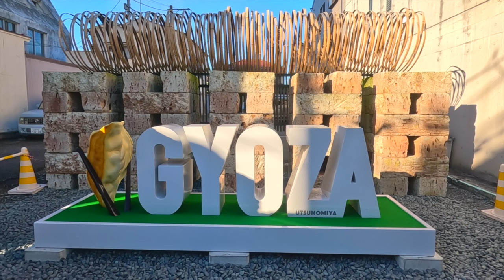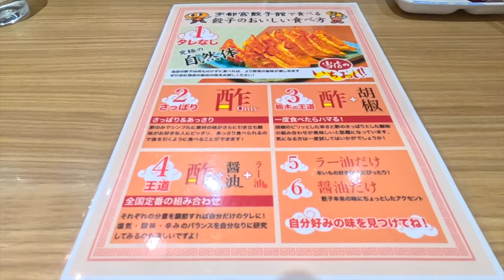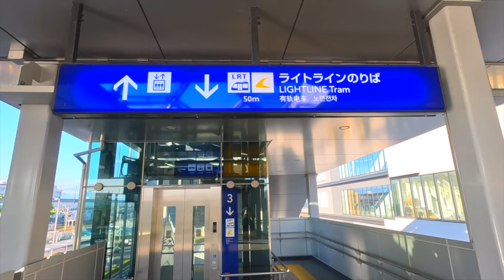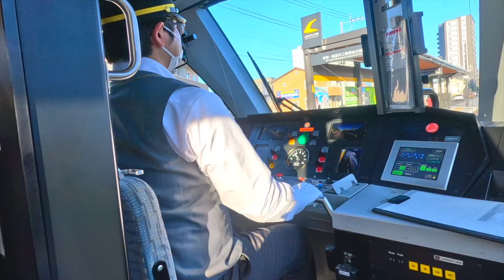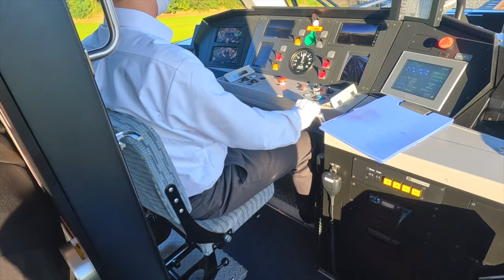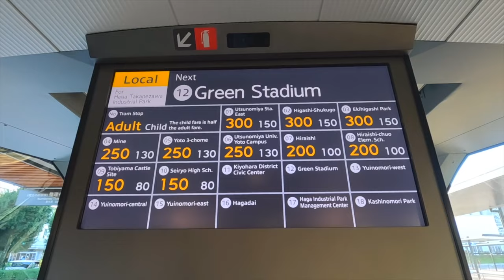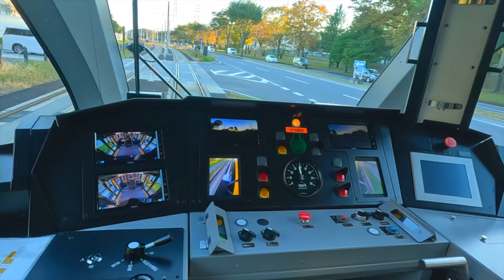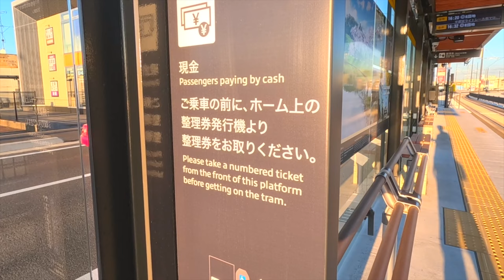Ride on the Latest Futuristic Train 🚃 Utsunomiya LRT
This time, we took a ride on the Utsunomiya Light Line, a next-generation tramcar, a popular train that began operation in 2023 after 75 years of service.

The cars use the latest technology and are very comfortable to ride. The scenery from the train windows is also excellent, so why not take the train at least once?

We also did a little sightseeing in Utsunomiya and enjoyed the Futaarasan Shrine and gyoza (Chinese dumplings). It is only 52 minutes away from Tokyo, so it is a great weekend day trip!

00:00 - Start
00:18 - Utsunomiya Station
00:54 - Gyoza Street
01:29 - Futaarasan Shrine
02:36 - Eat Gyoza
06:04 - Enter Utsunomiya Light Line
13:08 - Onboard Facilities

🚃Utsunomiya Light Line
Fare: ¥400 🇯🇵 $2.7 🇺🇸
Ride time: 30 minutes
Train name: Utsunomiya Light Line（LRT)

🥟Lunch
Name of restaurant: Utsunomiya Gyozaikan (in Utsunomiya Station)